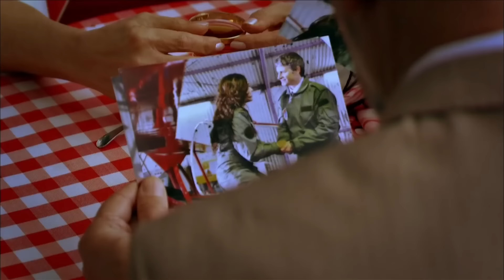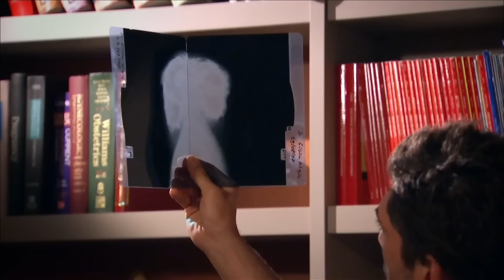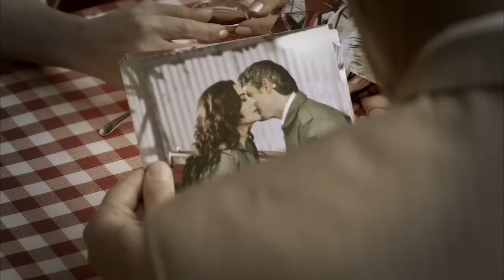Polje Lala 65.Epizoda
Yeşim je zabrinuta za svoju bebu. Međutim, pod nadzorom liječnika, podrazumijeva se da je beba dobro. Toprak napušta bolnicu.

Izrada: Avşar Film
Proizvođač: Şükrü Avşar
Voditelj: Yasin Uslu
Scenarij: Sema Ergenekon & Eylem Canpolat